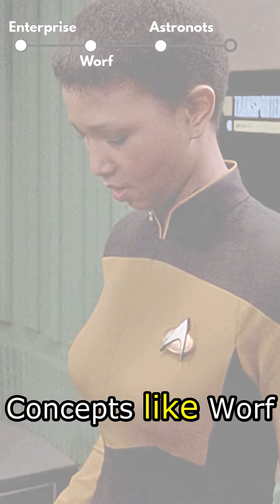NASA and Star Trek: From Imagination to Reality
Star Trek is not merely a science fiction show—it helped form NASA's culture!
From naming the first Space Shuttle the Enterprise to allowing astronauts to appear in the show, there is no shortage of evidence for how Star Trek influenced actual space exploration.

In this video we will discuss:
✨ How Star Trek fans successfully convinced NASA to rename a shuttle
✨ Why the International Space Station has a laboratory called WORF
✨ Why NASA astronauts went on to guest star in Star Trek
✨ How terms like "warp" and "transporter" made it into scientific discussions

Star Trek has inspired generations of scientists, engineers and astronauts showing us that real innovation does begin with imagination. 🖖